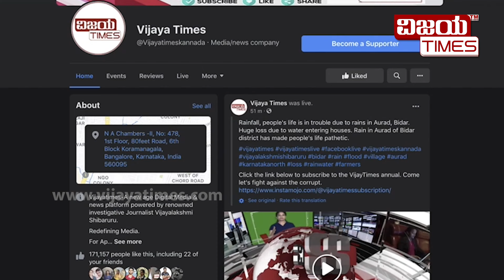ಸ್ನೇಹಿತ್ರೆ, ನಿಮ್ಮ ಪ್ರೋತ್ಸಾಹದಿಂದಲೇ ವಿಜಯಟೈಮ್ಸ್‌ ದಿಟ್ಟವಾಗಿ ಭ್ರಷ್ಟರ ಬೇಟೆಯಾಡುತ್ತಿದೆ.